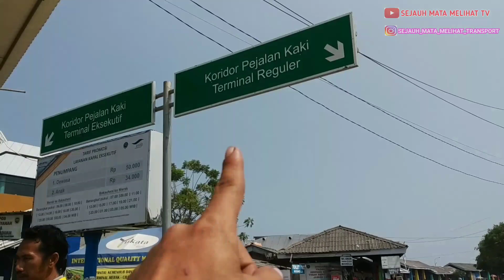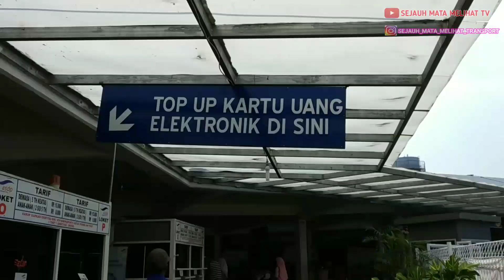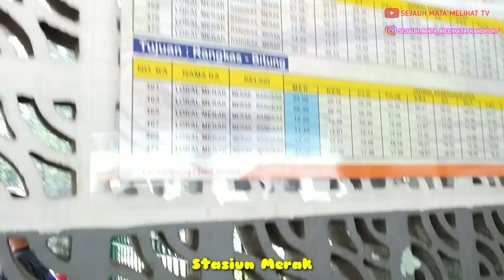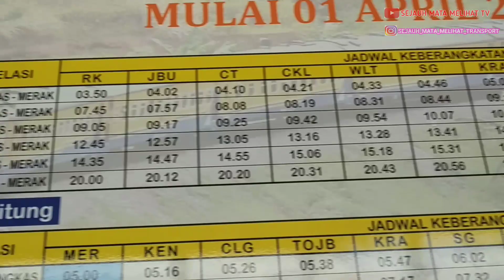cara ke pelabuhan merak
pelabuhan merak terletak di cilegon, banten.ada berbagai cara untuk menuju ke pelabuhan ini dari berbagai daerah di pulau jawa.bagi akmu yang baru menggunakan pelabuhan ini.wajib melihat video tutorial dari saya ini.